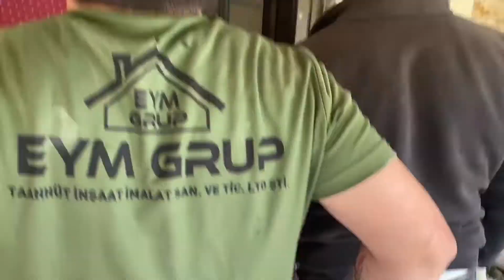ÇELİK KAPI MONTAJI NASIL YAPILIR? | HIZLANDIRILMIŞ DIŞ KAPI SÖKÜMÜ VE MONTESİ İŞLEMİ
ÇELİK KAPI MONTAJI NASIL YAPILIR? | HIZLANDIRILMIŞ ÇELİK KAPI SÖKÜMÜ VE MONTESİ İŞLEMİ

~17 yılın sonunda hem paslanmış hem menteşeleri işlevini yitirmiş hem de kapı altındaki mermeri eskimiş olan çelik kapımıza da bir el atalım dedik tadilatlarımız devam ederken ve cüzi sayılabilecek bir masraf karşılığında modern, pervazlı bir çelik kapı monte ettirdik son derece de memnun kaldık.

-Intro
Müzisyen: Chunnyt

-Outro
Müzisyen: LiQWYD

-Videoda Çalan Müzik
Müzisyen: Mount Olympus